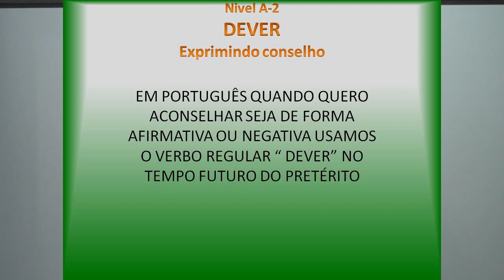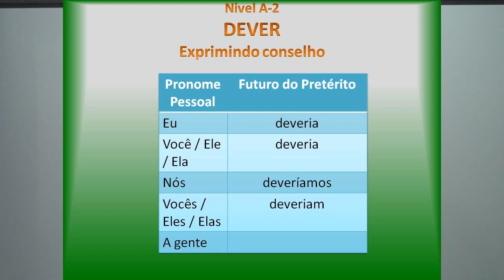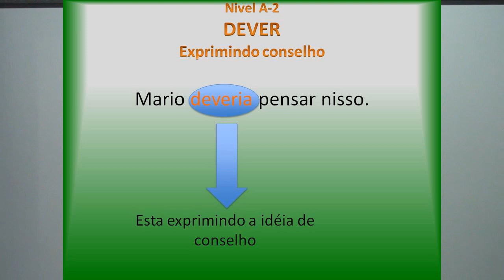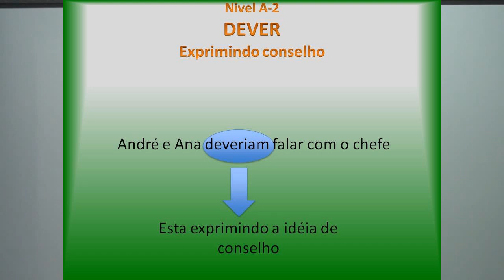Portugués- Nivel A2- 3- Expresando consejo